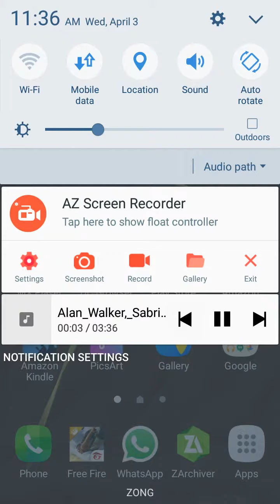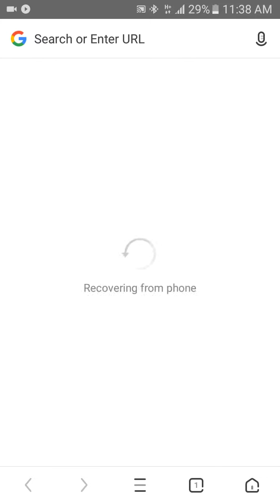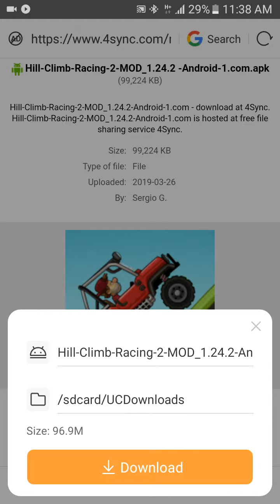Hill Climb Racing 2 Mod Apk Unlimited Coins and Diamond By G.F.B